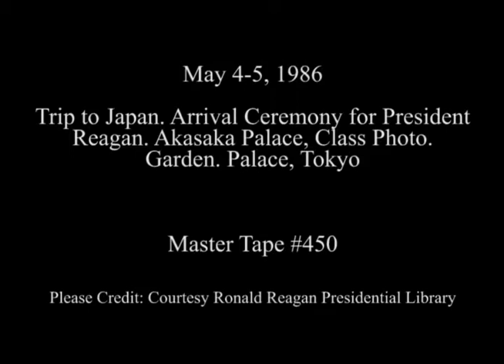President Reagan’s Photo Opportunities at the Tokyo Summit on May 4-5, 1986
Full Title: President Reagan’s Photo Opportunities at the Tokyo Summit on May 4-5, 1986. President Reagan’s Arrival Ceremony to the Tokyo Summit at Akasaka Palace on May 4, 1986. The Tokyo Summit “Class Photo” in the Garden area at Akasaka Palace on May 5, 1986

Transcript: N/A

Production Date: 5/4-5/1986

Access Restriction(s):Unrestricted
Use Restriction(s):Unrestricted